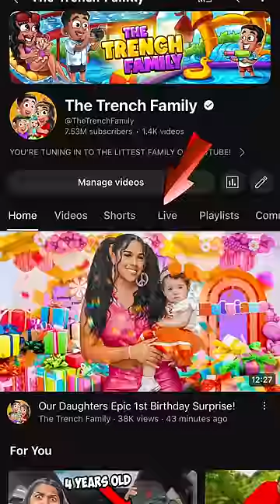Mom and dad surprise daughter with epic 1st birthday party